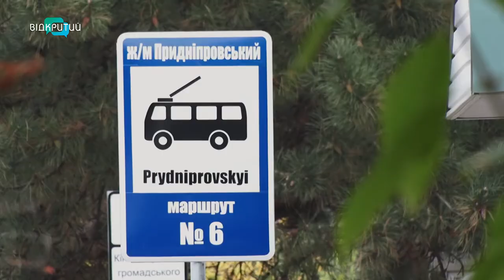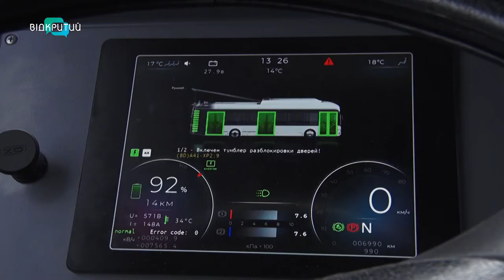50 тисяч дніпрян покатали за місяць на тролейбусному маршруті №6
50 тисяч дніпрян покатали за місяць на тролейбусному маршруті №6. Його запустили на День міста. Він з’єднав середмістя Дніпра з житловим масивом Придніпровськ. На маршруті працюють автономні електробуси. Коли контактна мережа закінчується, рух тролейбуса забезпечують акумулятори. Спершу на лінію вийшли 4 рогаті - тепер їх вдвічі більше. До кінця року автопарк збільшиться до десяти машин.